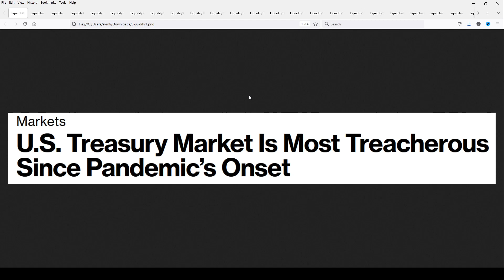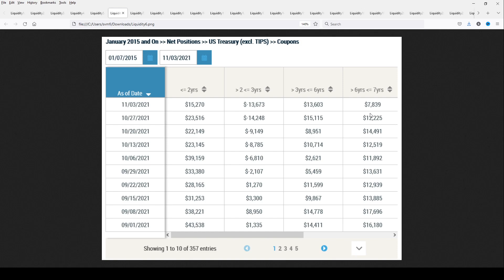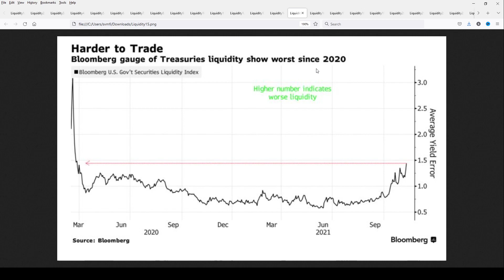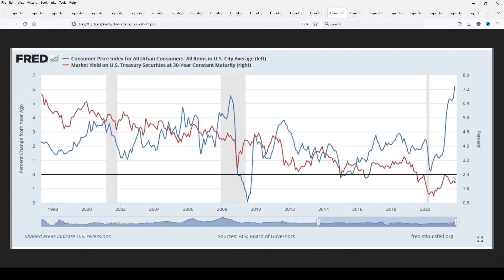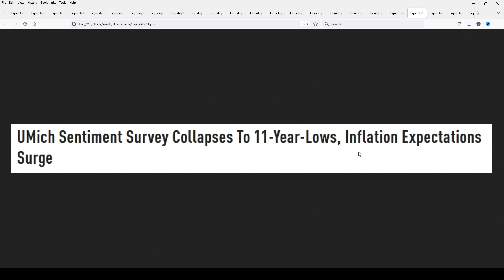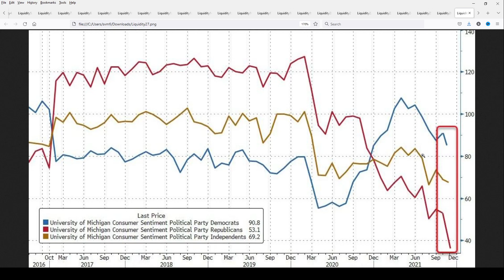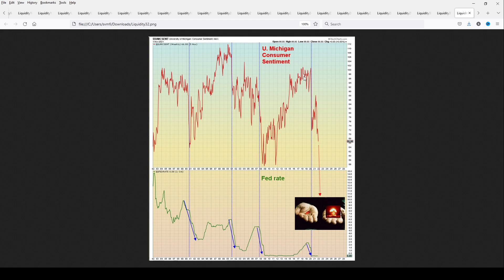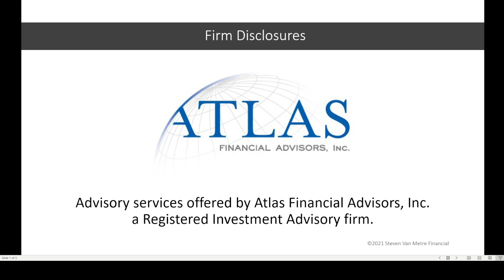A Liquidity Crisis is Imminent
The bond market suggests a liquidity crisis is imminent as consumer sentiment crashes and workers quit in droves.